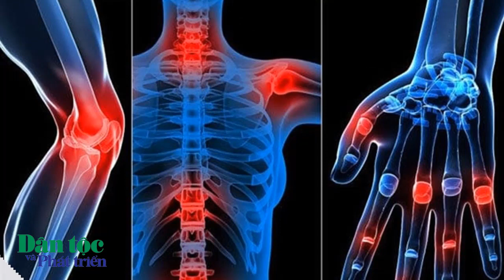Chữa bệnh viêm khớp từ các thảo dược thiên nhiên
Bệnh viêm khớp là một dạng bệnh lý viêm mạn tính, có tính tự miễn với dấu hiệu xuất hiện trên người bệnh như: đau nhức, sưng, nóng đỏ, đôi khi còn bị cứng khớp, khó cử động. Bệnh phát sinh bởi sự tổn thương khớp ở một số bộ phận như màng hoạt dịch, đĩa đệm, sụn khớp, xương dưới sụn, đầu xương, gân, cơ,… do những nguyên nhân khác nhau gây nên.